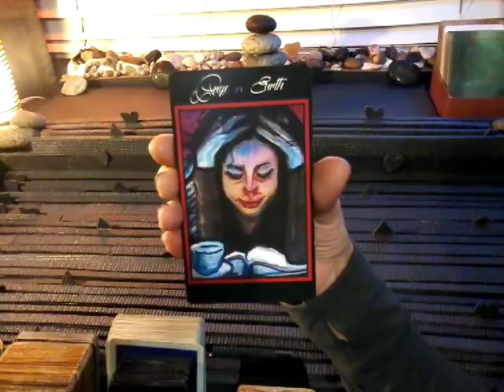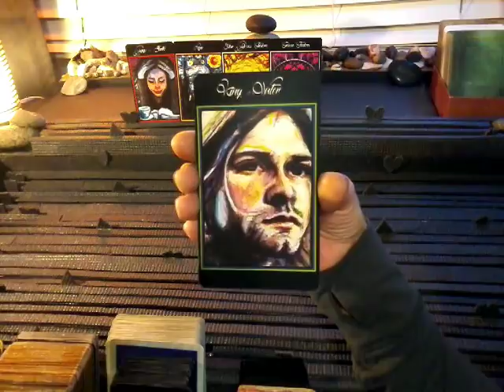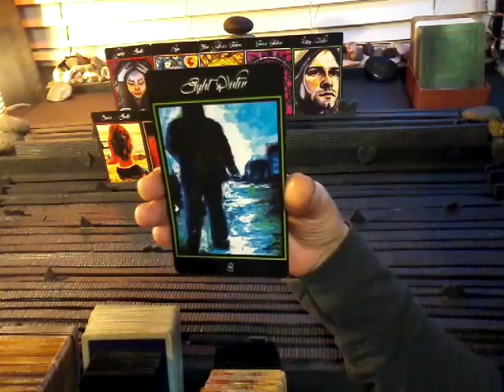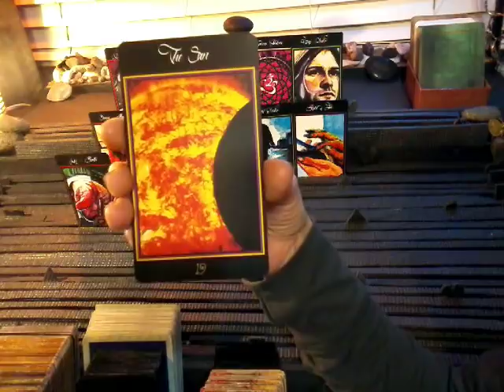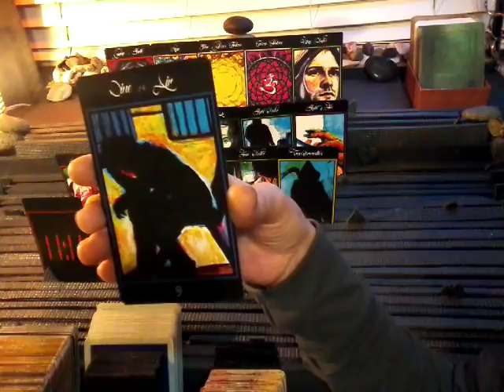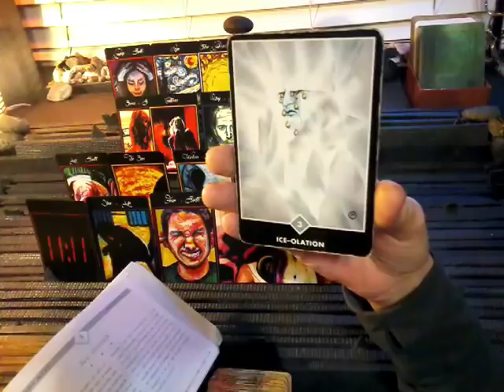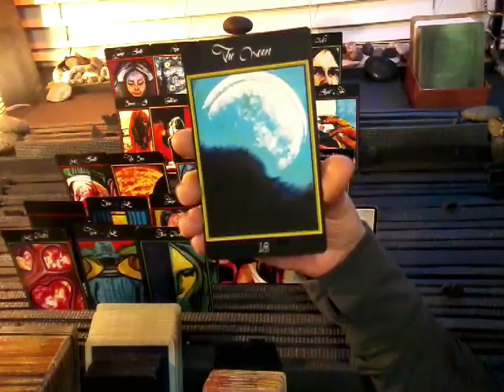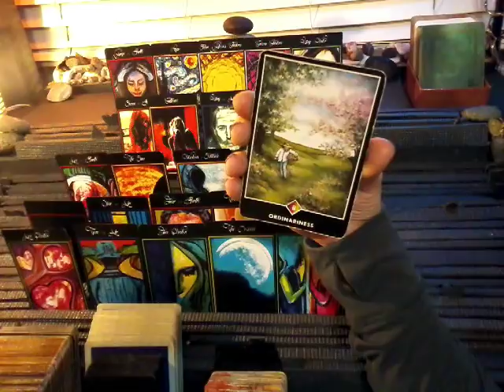nfgctarot ~ 11:11 Twin flame ~YIN ~ March 12-19 ~ OPEN UP!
My fav for meditation~ OM Chanting @ 432 Hz

*note* I can't adjust the volumes.

Types of readings and prices:

1) General Reading~ Past, Present, Future~ 5 cards ~$20
3 cards main spread
1 card bottom of the deck
1 message from the universe

2) Celtic Wing (General)~13 + clarify cards if needed ~$50
11 cards main spread
1 bottom of the deck
1 message from the universe

3) 11:11 Twin Flame~

5 cards for female aspect
5 cards for male aspect
3 cards for union energy
1 card for overall energy
2 cards for a message from the universe

5 cards for female aspect + 3 clarify cards per position (past, present & future)= 20
5 cards for male aspect + 3 clarify cards per position (past, present & future)= 20
3 cards for the union energies (foundation, crown & heart) + 2 clarify cards per position (male and female aspect)= 9
1 card from bottom of deck
2 cards for a message from the universe

4) Yin/Yang Reading ~

6 cards for feminine
6 cards for masculine
2 cards for union energy
1 card for overall energy
2 cards for a message from the universe

6 cards for feminine +  3 clarify cards per position (past, present & future) = 24
6 cards for masculine +  3 clarify cards per position (past, present & future) = 24
2 cards for union energy
1 card for overall energy
2 cards for message from universe

5) Divine Partnership Reading~

9 cards for feminine
9 cards for masculine
2 cards for overall energy
2 cards for a message from the universe

9 cards for feminine + 3 clarify cards per position= 36
9 cards for masculine + 3 clarify cards per position= 36
2 card from the bottom of the deck
2 card for the message from the universe

6)  Crystal Ball ~ 26 + clarify cards if needed ~$80
25 cards= 5x5 grid featuring: distant past, recent past, present, near future and distant future).
1 card for a message from the universe